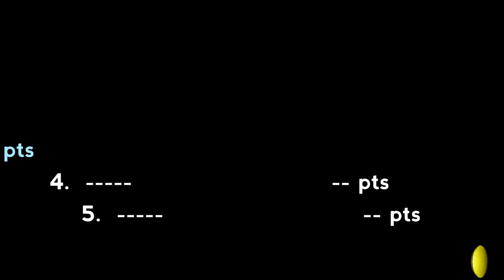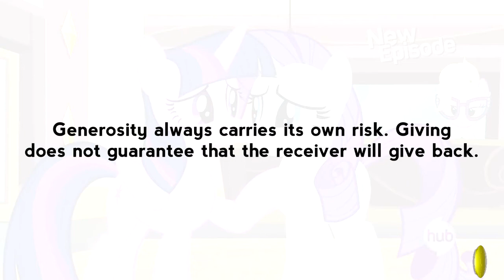The Bronyoff: Week 6 (In my honest opinion...)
I'm starting to think Applejack really is best pony! Thanks to SuperMarioKingdom and Crispix7 for their submissions (links found on the website)!

UPCOMING FOR WEEK 7: YOU WILL HAVE THE OPPORTUNITY TO DONATE SOME OR ALL OF YOUR POINTS TO ANY OTHER PONY OR PONIES. BEWARE, FOR THE WINNER OF THIS WEEK'S WILL BE SUBJECT TO A HIDDEN CONDITION. ARE YOU BRAVE ENOUGH TO BE GENEROUS?

1. (User)name and website if applicable
2. Location for the Brony Map
3. Choice of best pony
4. Your own pony creation that shows why this pony is truly best pony

Be sure to check bronyoff.blogspot.com for live updates, judgment guides, past submissions, and more information!

May the best pony win.